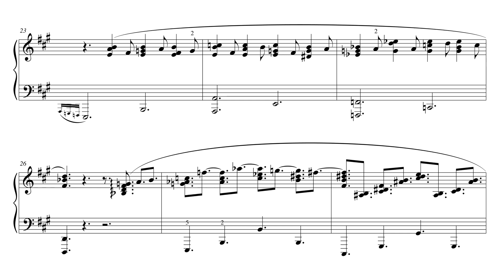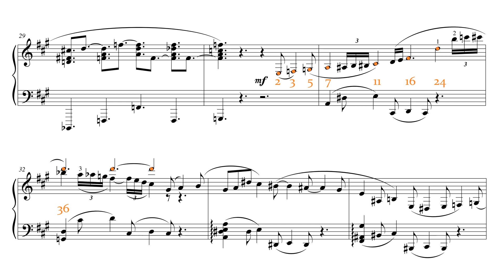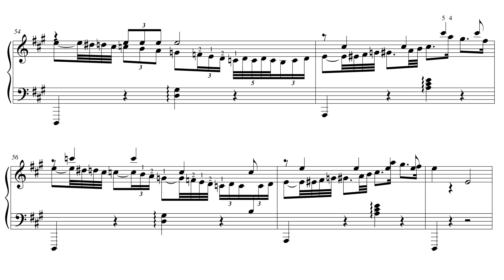Konrad Harley: Humoresque in A Major (Leaf Nodes in a Binary Tree)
Inspired by sequence A112088 in the OEIS. Check out Simon Strandgaard's explanation of the sequence